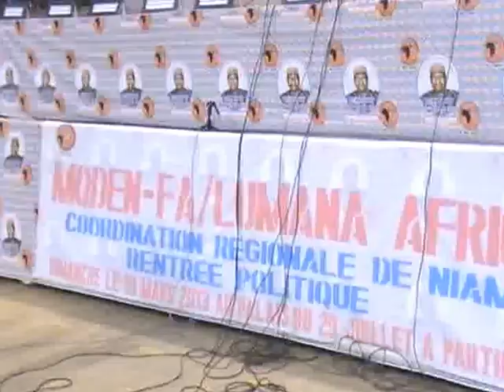LUMANA RENTREE POLITIQUE NIAMEY 2013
10 MARS 2013 AU PALAIS DES SPORTS DE NIAMEY